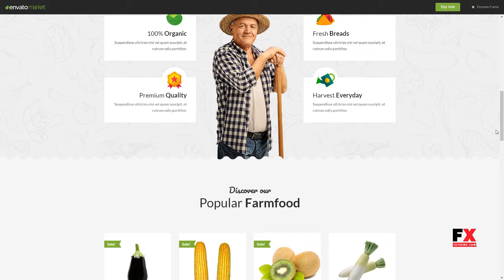Ecotree - Organic Food WordPress Theme Nigel Ste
Framework Underscores

 Columns 4+

 Documentation Unrated

 Layout Responsive

 Tags agriculture, ecommerce, farm food, health, healthy food, organic, organic food, retail shop, store, woocommerce, wordpress